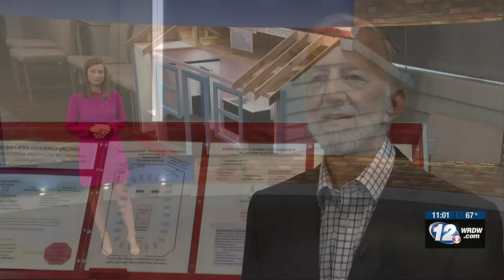Aiken city leaders receive update on proposed tiny home community